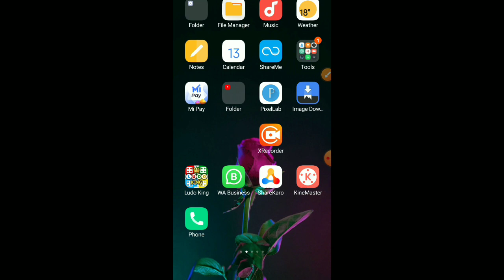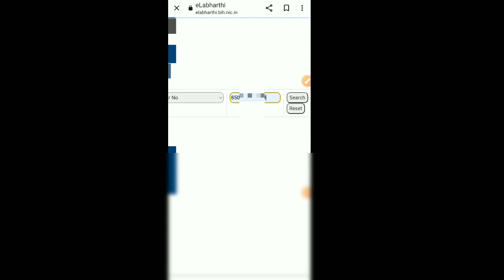Virdha pensan विरधा पेंशन का पैसा कैसे चेक करे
विर्धा पेंशन विकलांग पेंशन का पैसा कैसे चेक करे
आधार कार्ड से पेंशन का पैसा कैसे चेक करे
वृधा पेंशन का पैसा कैसे चेक करे
पेंशन का पैसा कैसे चेक करे
बृद्धजन पेंशन का पैसा कैसे चेक करे केवल अकाउंट नंबर से
पेंशन का पैसा आ रहा या नहीं कैसे चेक करे
ऐसे चेक करे पेंशन का पैसा केवल अकाउंट नंबर से
किसी का भी पेंशन का पैसा कैसे चेक करे आया है या नहीं
विरदा पेंशन कैसे चेक करे
पेंशन का पैसा मोबाईल से चेक करें